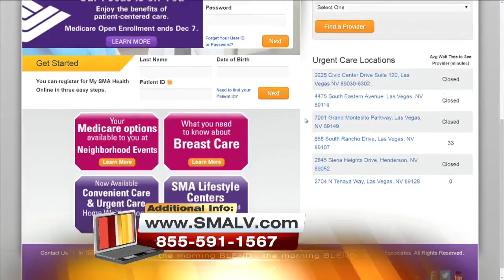Morning Blend: Samuel Bauzon, MD - Medicare Open Enrollment (2016)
Samuel Bauzon, MD provides important information regarding the Medicare Open Enrollment period, with host Shawn Tempesta.